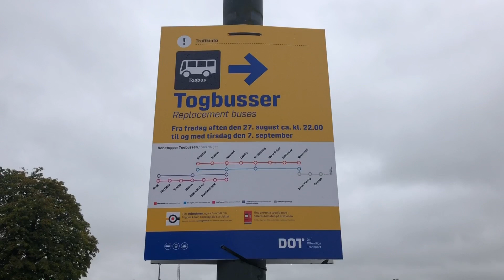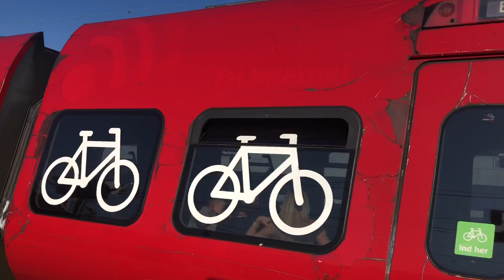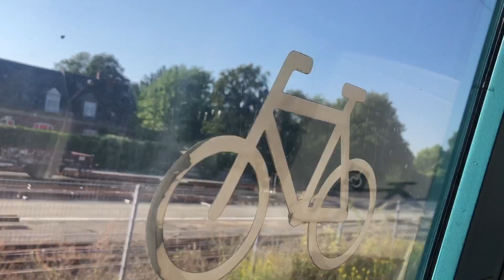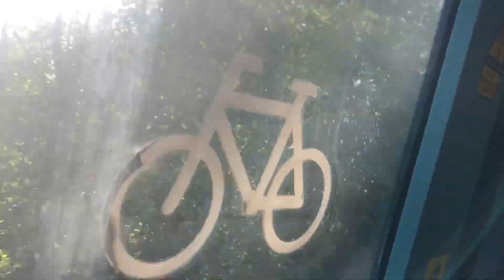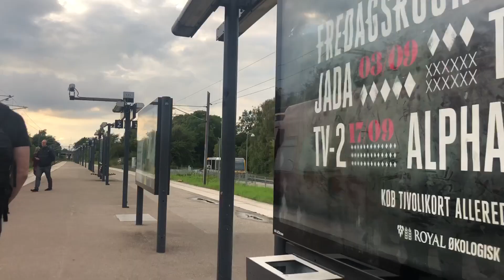Tog i 2021 (del 2)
Godt nytår :)

Tidsstempler:
0:00 Nørre Alslev St, 28. august
0:36 Danmarks Jernbanemuseum, 4. september
1:04 Sjælør St, 9. september
1:29 Nord for Sydhavn St, 9. september
1:59 Hellerup St, 9. september
4:26 Vesterport St, 11. september
7:07 Friheden St, 16. september
7:21 Øst for Carlsberg, 16. september
7:43 København H, 16. september
8:24 Langebjerg, Nærum, 16. september
9:37 Jægersborg St, 16. september